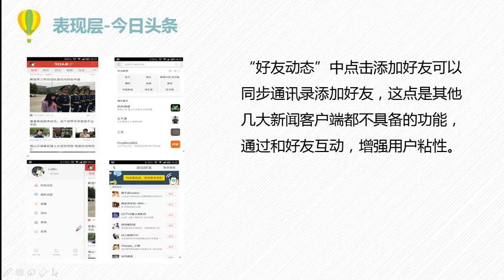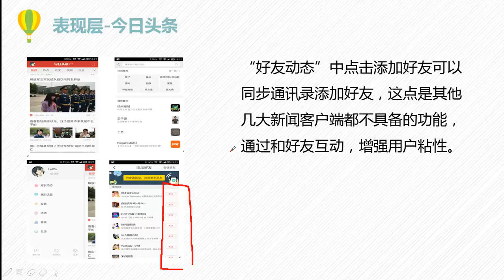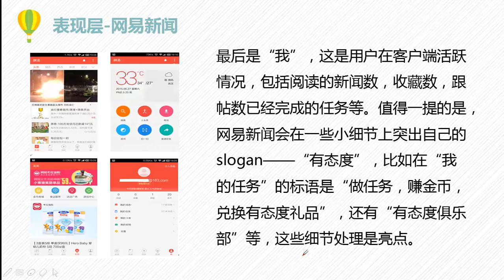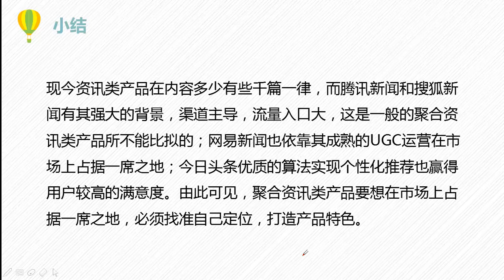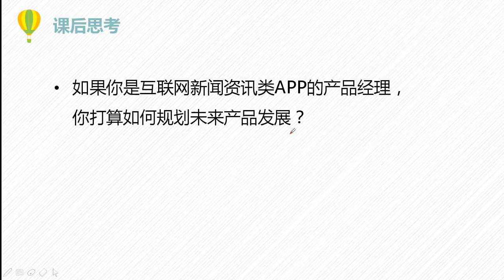热门产品分析23 新闻类热门APP产品分析（下）